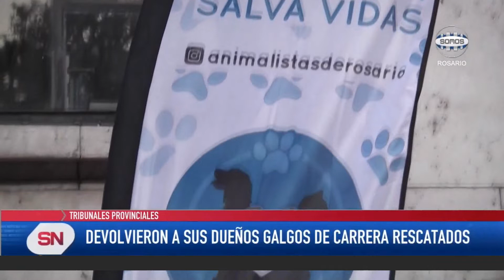Protesta de proteccionistas de animales Desde la Justicia devolvieron a sus dueños gañlgos de carrer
TRIBUNALES PROVINCIALES
PROTESTA DE PROTECCIONISTAS DE ANIMALES
DEVOLVIERON A SUS DUEÑOS GALGOS DE CARRERA RESCATADOS

Una nutrida manifestación de protesta se llevó a cabo este martes frente a los Tribunales provinciales de Rosario para volver a repudiar la decisión judicial de restituir 61 galgos a sus dueños que fueron denunciados por usarlos para carrera ilegales.
Al canto de “galgos libres” y con numerosos carteles y pancartas que remataban cada mensaje con la consigna “salvenalosgalgos”, proteccionistas y vecinos apuntaron al fiscal Omar De Pedro, cuyo accionar es además investigado por el Ministerio Público de la Acusación y que según los manifestantes tiene la venia de otras esferas del poder a nivel provincial. Los presentes en la marcha sobre calle Balcarce al 1600 esgrimieron “una ley nacional y una reglamentación provincial” que prohíben expresamente la explotación de perros con el citado fin.
Según expresaron, el fiscal fundamentó su medida para devolver los galgos a sus propietarios, que los hacían correr ilegalmente en zona de Santo Tomé (en el Gran Santa Fe), en que los proteccionistas que los habían recuperado tras un primer secuestro de la Policía Ecológica los tenían “desnutridos y con heridas”
Por el contrario, sostuvieron, los perros presentaban “signos de maltratos y de haber sido inyectados con anabólicos y esteroides, algo comprobado por veterinarios”, luego de haber sido retirados a los galgueros.
El fiscal De Pedro manifestó oportunamente que “jurídicamente no está probado el maltrato” de las más de 100 personas demoradas el domingo 2 de octubre cuando se frenó una carrera ilegal de perros en la zona rural de Sauce Viejo